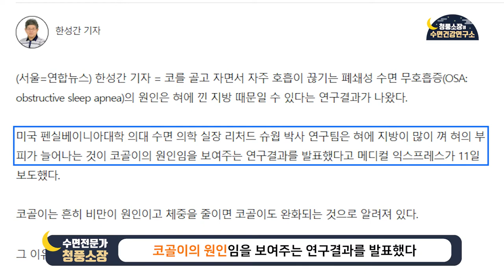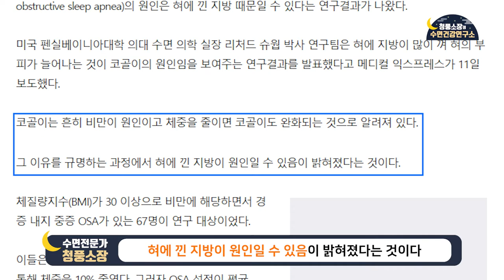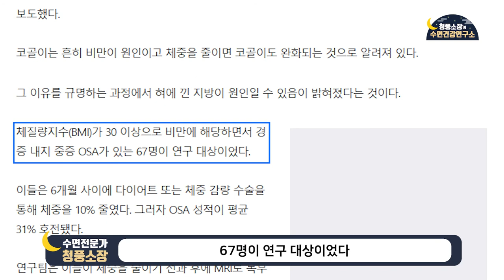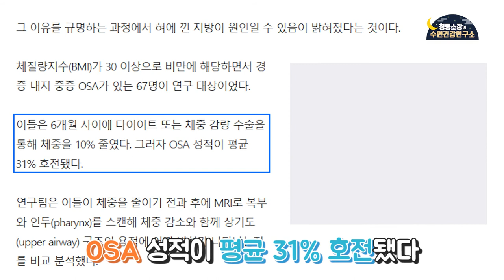[코골이의 원인은 지방 낀 혀] 기사 상세 분석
비만을 해결하는 것이 코골이 해결에 도움이 되는 것은 맞지만
오로지 비만으로 인해 코골이가 생기는 경우는 일부에 불과합니다.

정확한 원인을 찾아야 정확한 해결 방법을 찾을 수 있습니다

[뉴스 출처]
코골이 원인은 혀에 낀 지방(?)
연합뉴스 / 한성간 기자